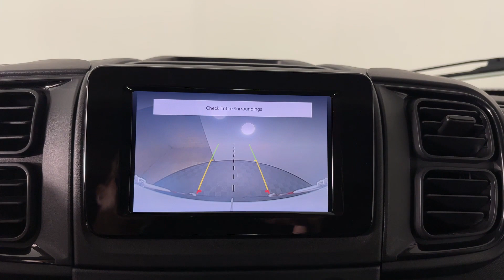2023 Ram ProMaster Cargo Van Brandon, Tampa, Citrus Park, Lutz, Wesley Chapel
This 2023 Ram ProMaster Cargo Van  is full of phenomenal features such as: